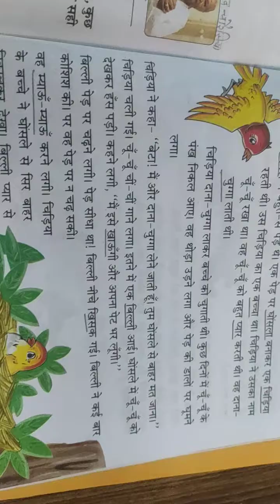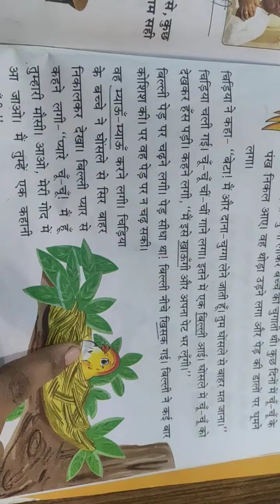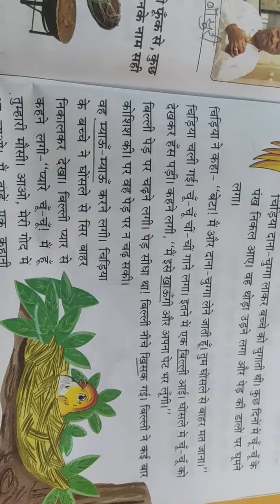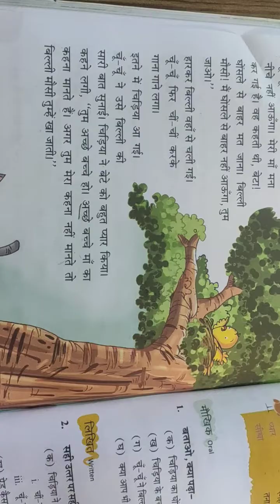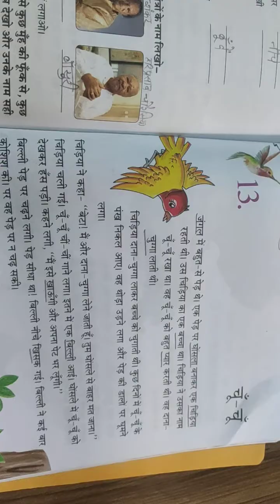कक्षा-2 हिन्दी (पाठ-13 चूँ -चूँ) व्याख्या